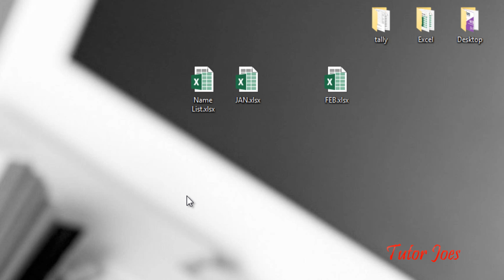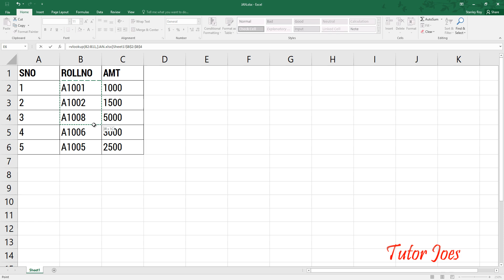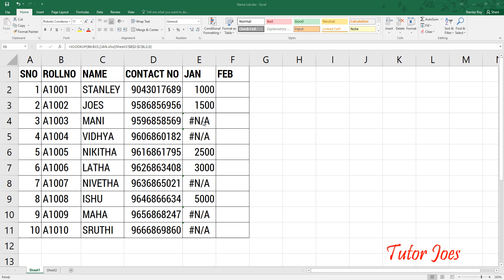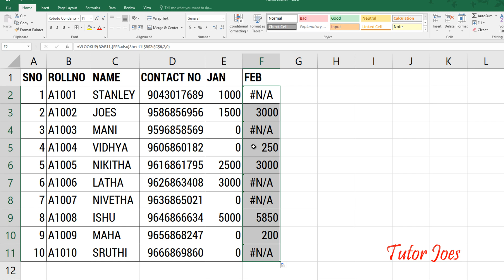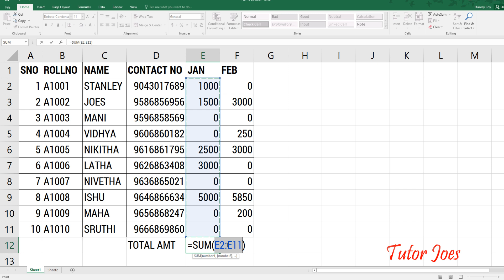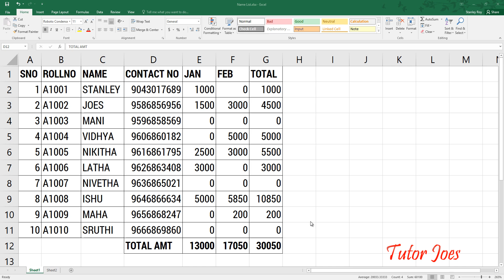VLOOKUP with Multiple Workbook in Microsoft Excel 2016 in Tamil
VLOOKUP with Multiple Workbook in Microsoft Excel.
VLOOKUP without N/A error in Microsoft Excel.
VLOOKUP for Sales invoice.